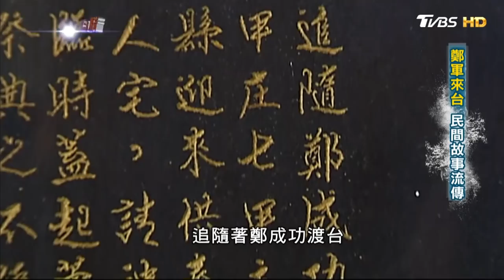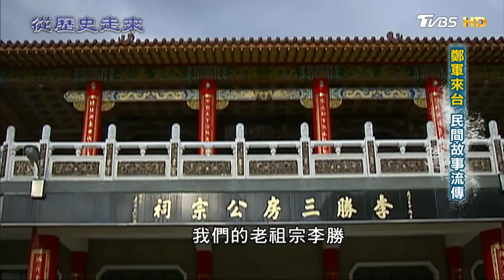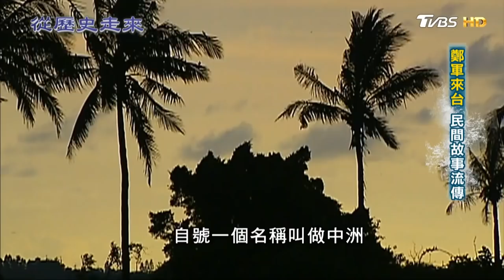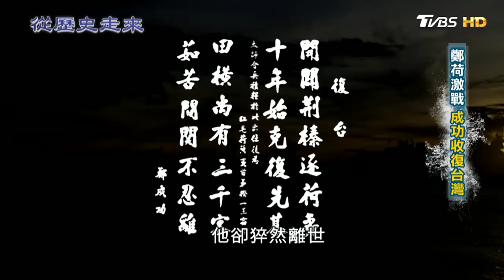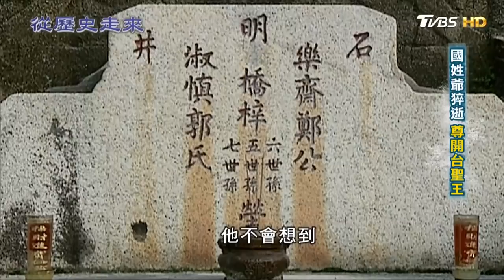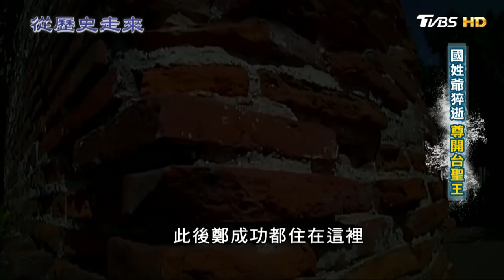鄭軍來台 民間故事流傳 從歷史走來 第二集 驅荷 20190324 (4/4)